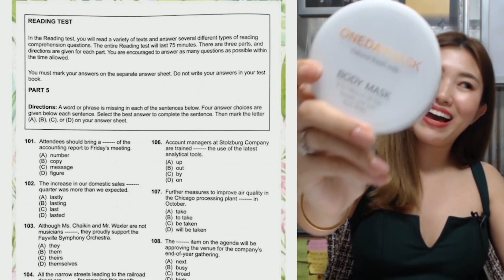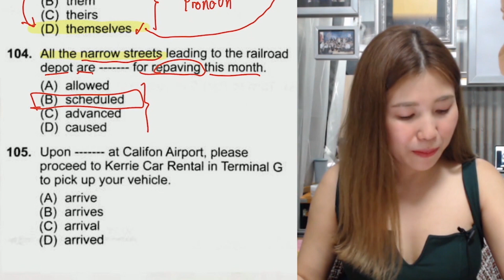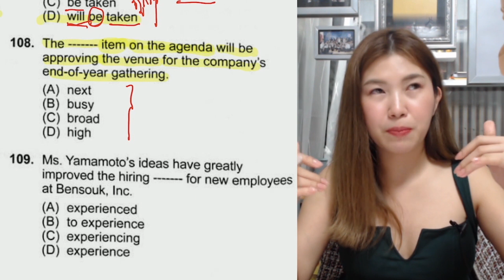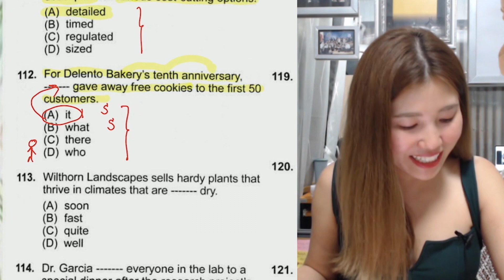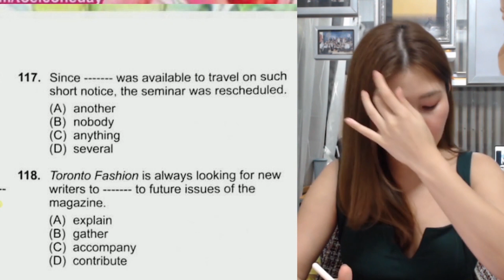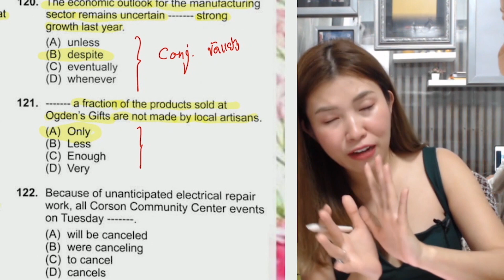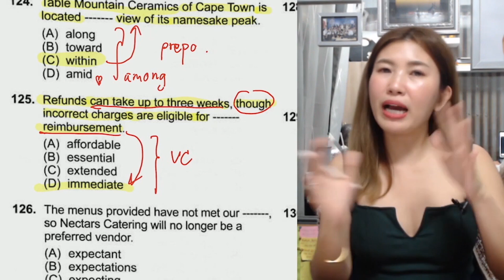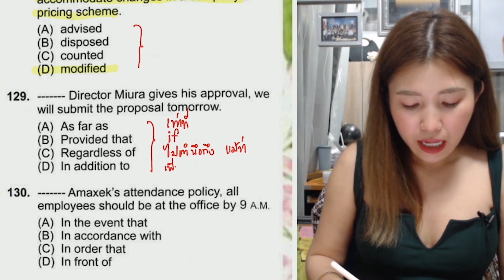TOEIC 2021 แบบฝึกหัด Part 5 (#170)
สมัคร/สอบถามข้อมูลที่นี่